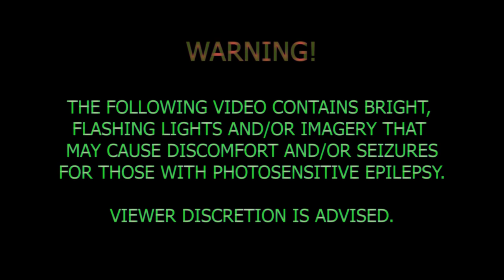WARCHEST - "Fatal Delusion" (Official Videoclip)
Taken from 2022 EP "Impending Corrosion"
Crafty Crow
Suicide Records